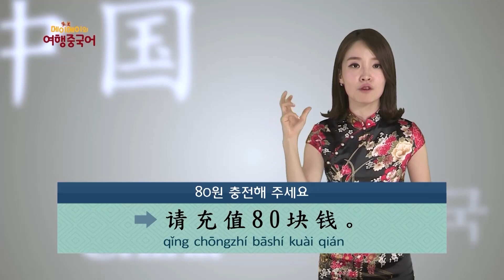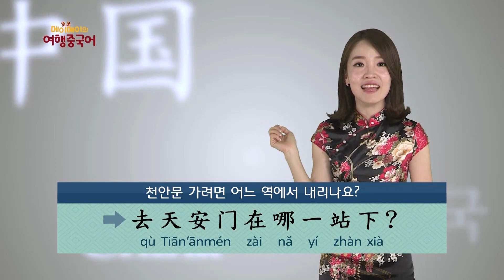[왕초보 중국어] "충전해주세요"를 중국어로 말하자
중국 현지에서 통하는 여행중국어
"충전해주세요"

이후 내용이 궁금하다면?